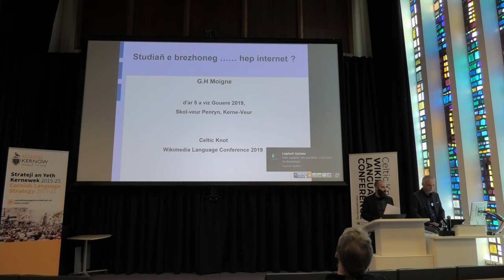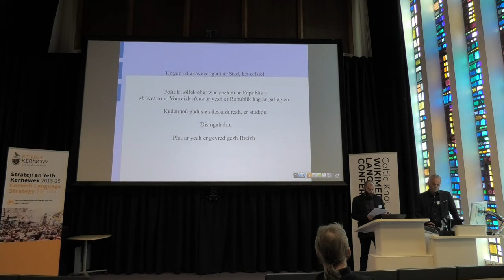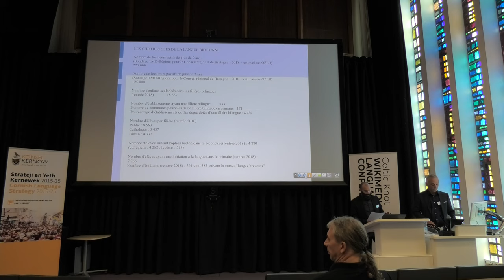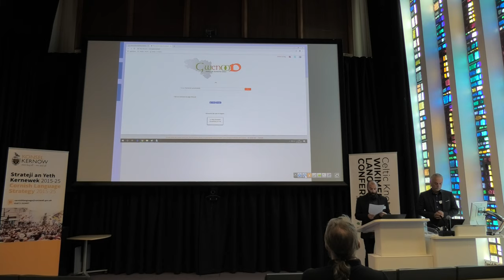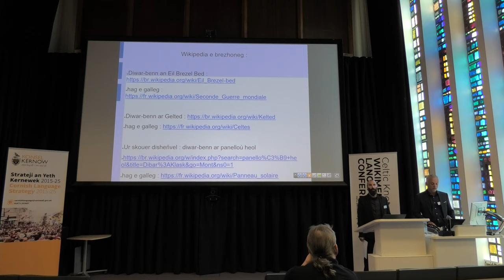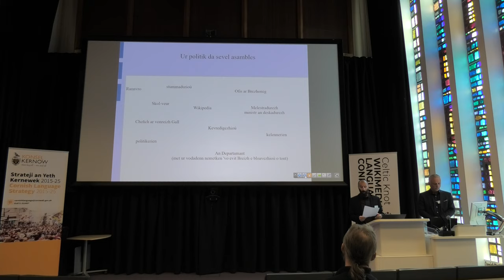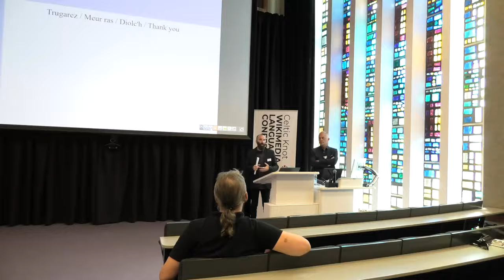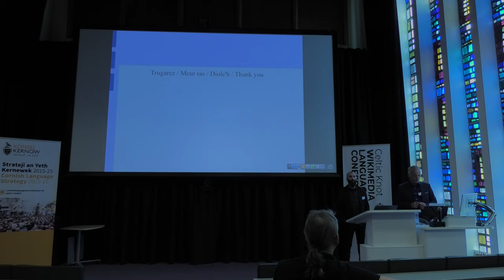Gregory Moigne - Studiañ e brezhoneg... hep internet? | Celtic Knot 2019